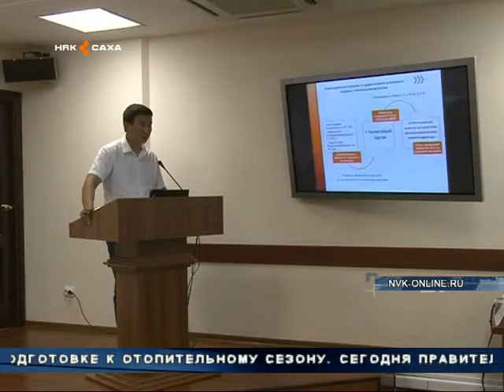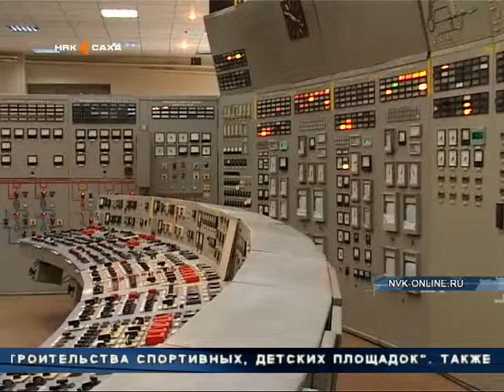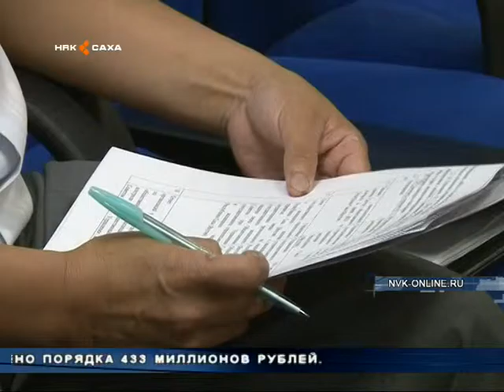Заседание правительства Якутии прошло сегодня в столице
В повестку дня вошло более 20-ти вопросов. Помимо социальных, кабинет министров рассмотрел ряд других тем, касающихся земельных отношений и предстоящего отопительного сезона.